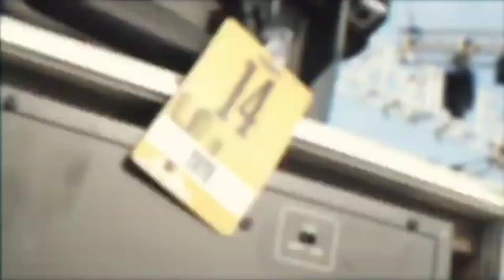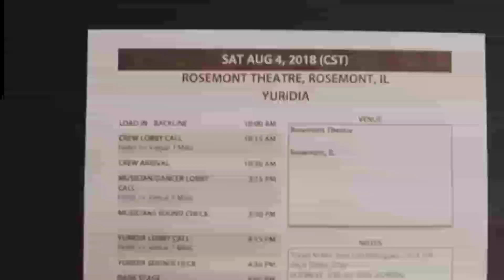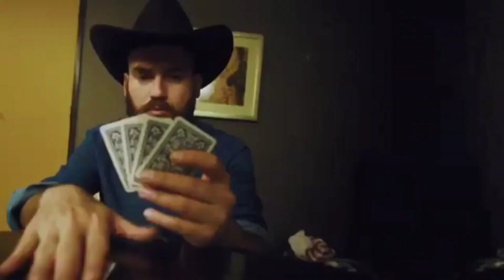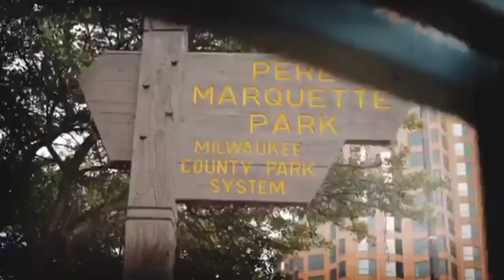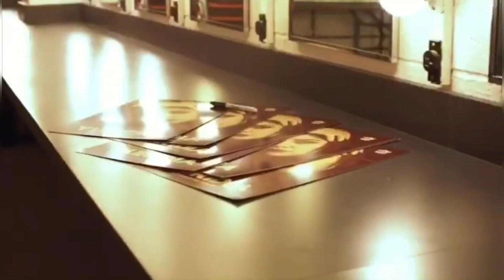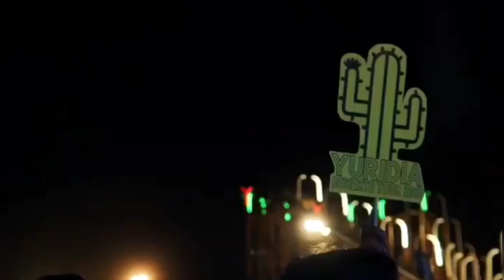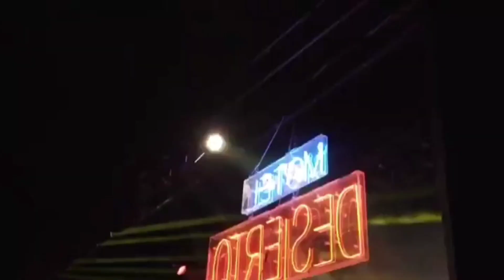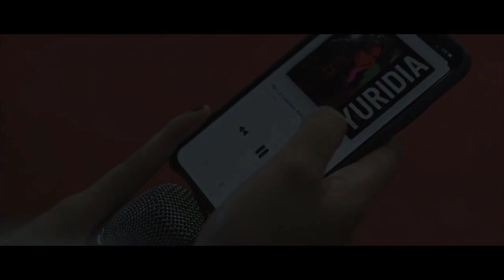Yuridia - Desierto Tour (Documental)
Yuridia DesiertoTour AllanBass disfrútenlo y compartan sus experiencias del Tour espero que lo disfruten